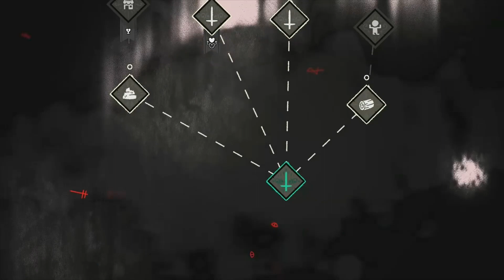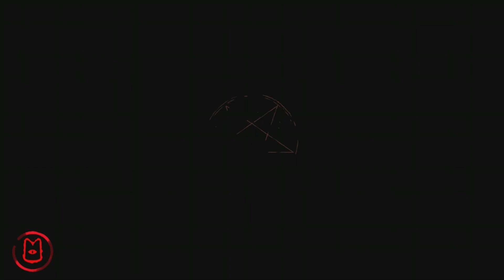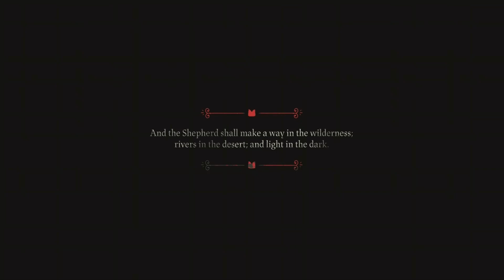Let's Play Cult of the Lamb - Episode 2: Love Is In The Air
Today, we are tasked with proving love.